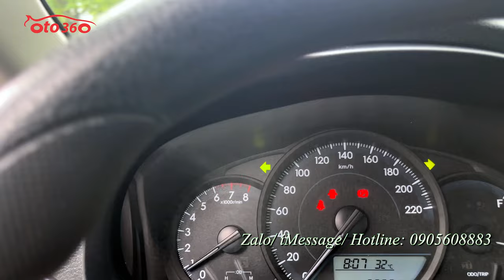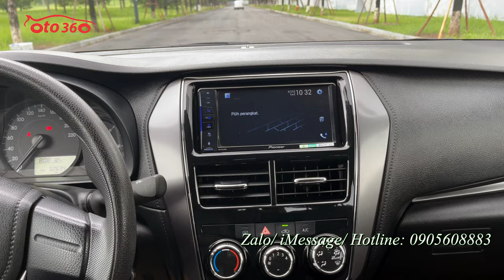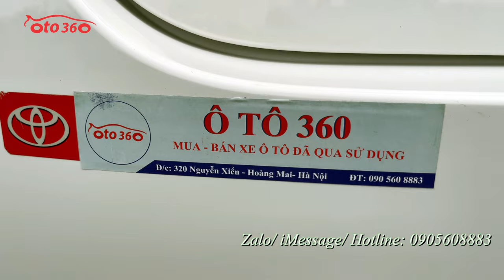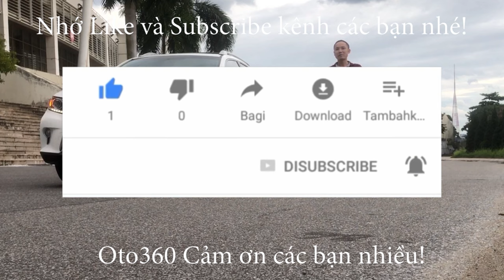Bán xe Toyota Vios E 2021 màu trắng, số sàn chạy hơn 5 vạn km, dàn lốp theo xe còn mới tinh, full lị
Bán xe Toyota vios E sản xuất năm 2021, màu trắng , đăng ký tên tư nhân, chạy hơn 5 vạn km, ( đồng hồ chuẩn, ko tua)  full lịch sử hãng. Xe cực mới, lốp zin theo xe,lốp sơ cua chưa hạ.